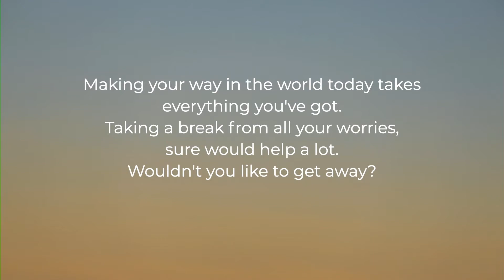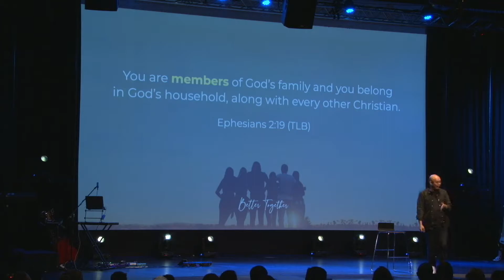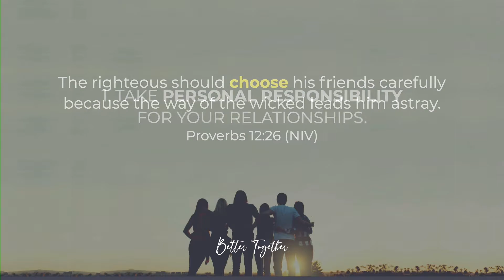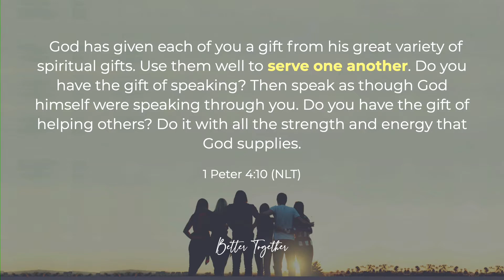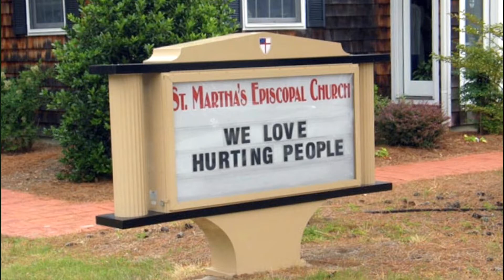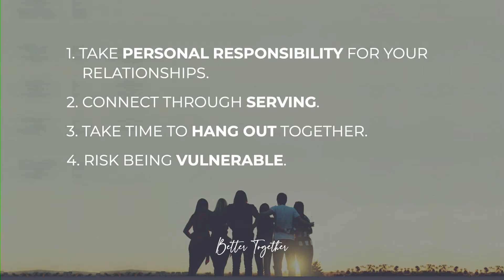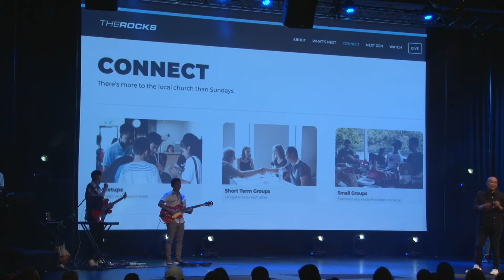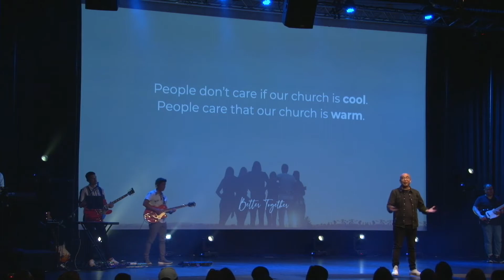Better Together (Message Only)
Direct Deposit
Account Name: The Rocks Ministry Inc
BSB: 086 492
Account Number: 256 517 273
Swift: NATAAU3303M

All of our gatherings adhere to the government regulations.